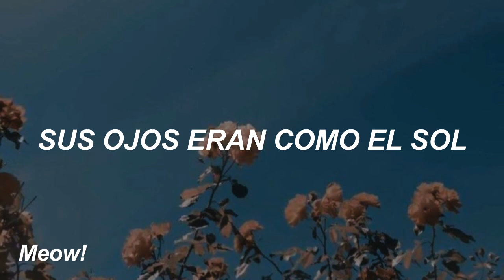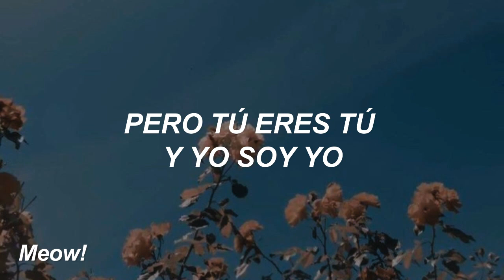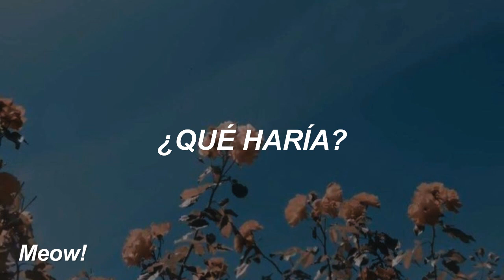Lily Potter - If I Were You // Español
•Lily Potter